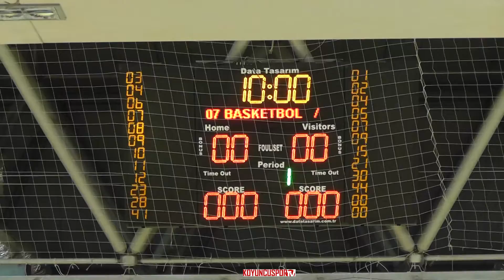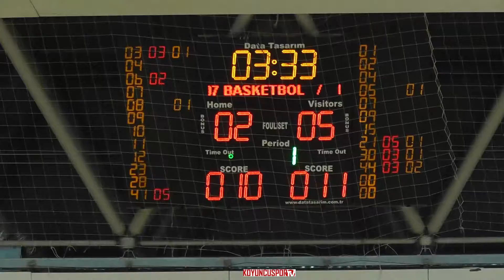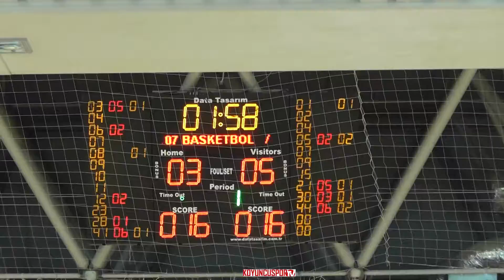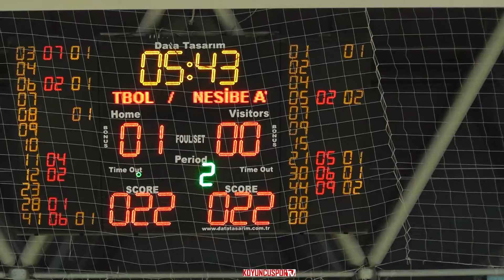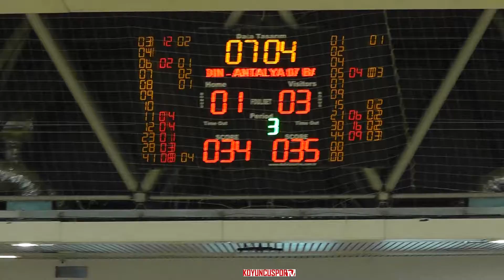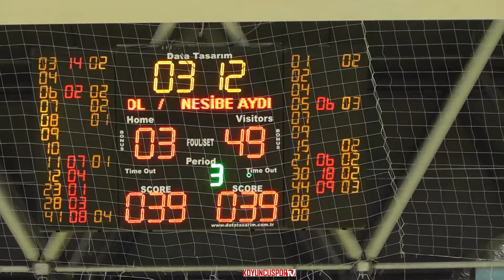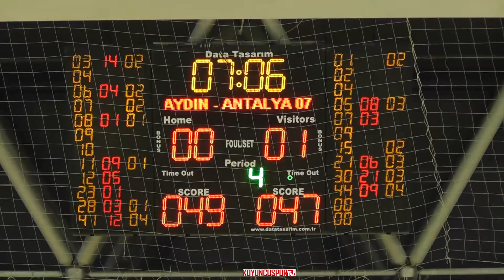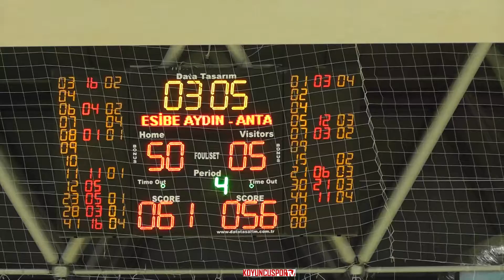Nesibe Aydın - Antalya 07 Basketbol (KBSL - 19 Mart 2022)